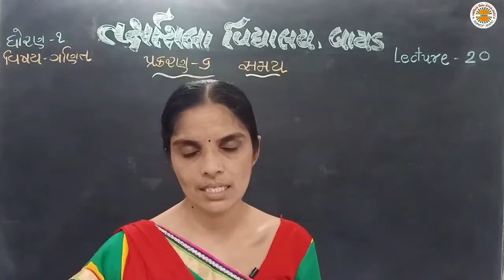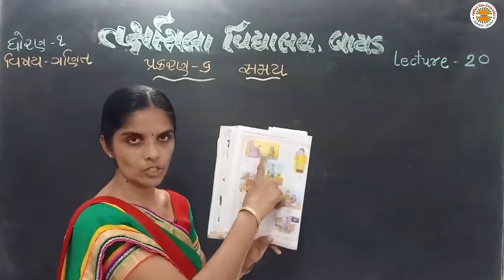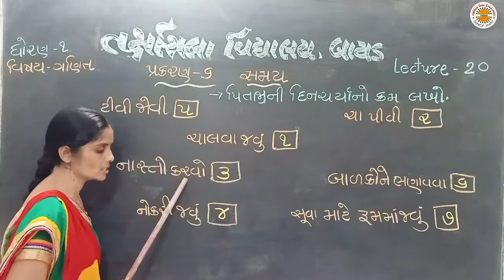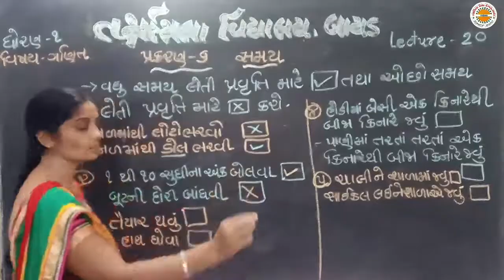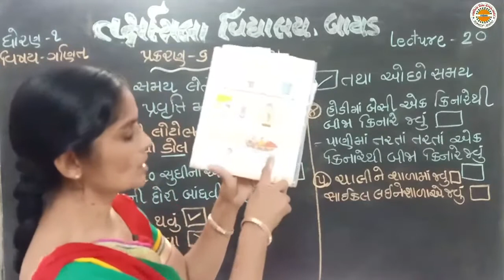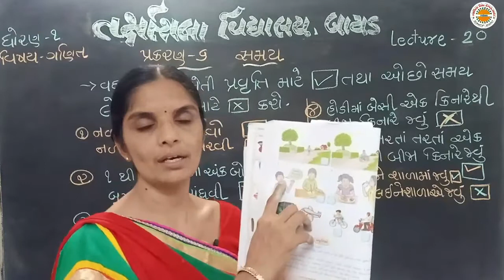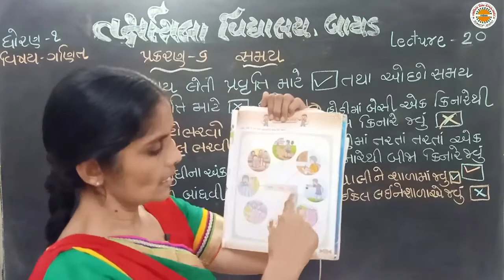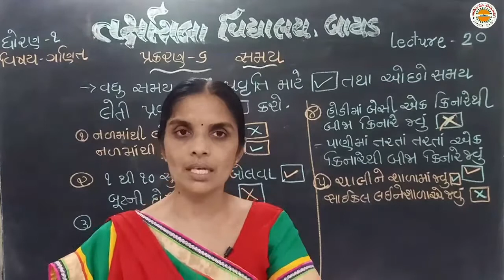std 1 Maths Lec 20 unit 6 સમય